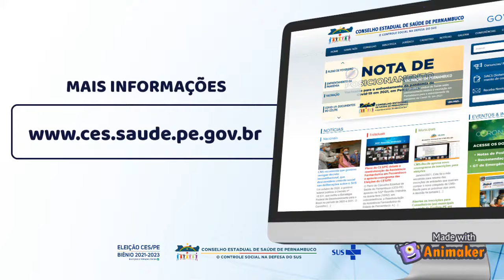CES/PE ELEIÇÕES 2021